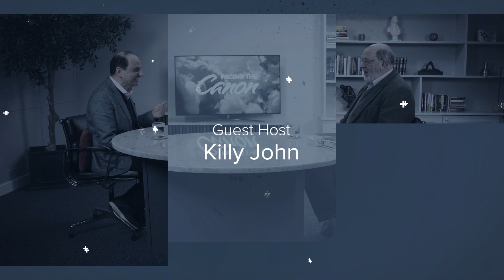War-torn countries and Hope into Action: Facing the Canon with Ed Walker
After serving in war-torn areas for a decade, Ed Walker launched Hope into Action in the UK to help house those in need. He joins J.John to tell his story.

Sign up to receive the latest news and blogs from J.John